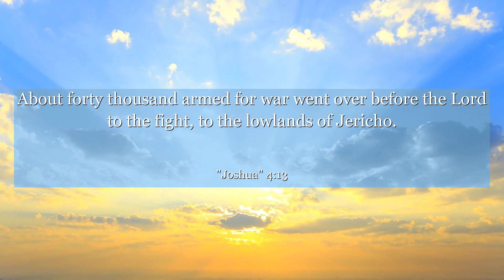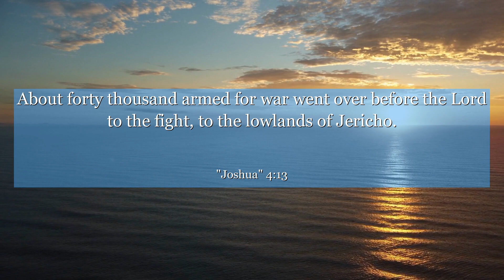Joshua 4:13 About forty thousand armed for war went over before the Lord to the fight, to the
In Joshua chapter 4: verse 13, witness the remarkable story of the Israelites crossing the Jordan River. This verse highlights their unwavering faith as they stepped into the unknown, reminding us of the power of trust and courage. Join us on this profound journey of resilience, and discover the valuable lessons we can learn from their extraordinary experience. Let their story inspire you to embrace challenges with unwavering faith and find strength in the face of uncertainty.